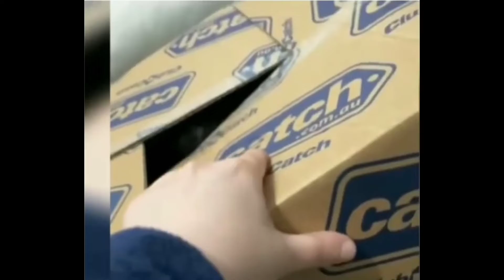Brouhaha Videos || Boy getting spanked lol 😂